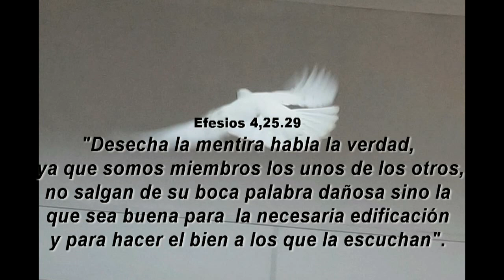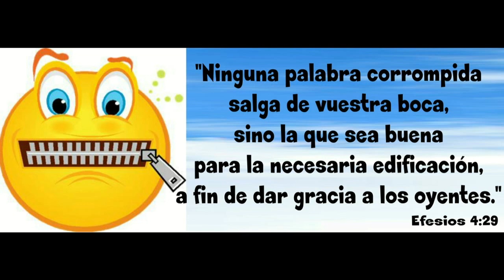GOTITAS DEL ESPIRITU SANTO 7 SEPTIEMBRE 2020 LA LENGUA